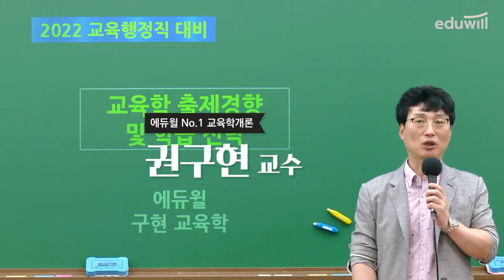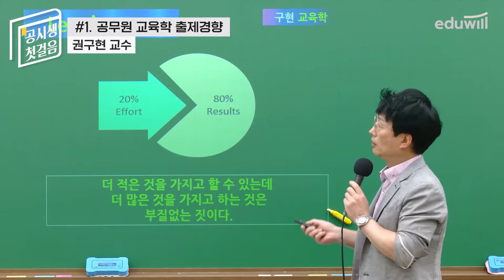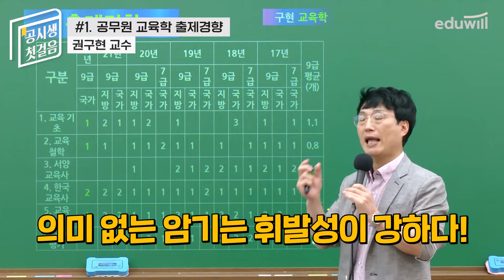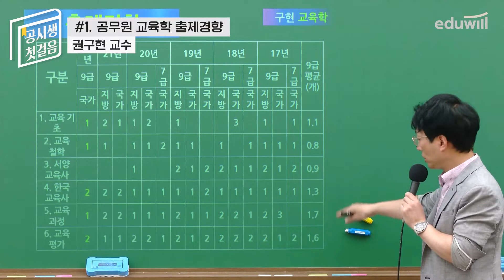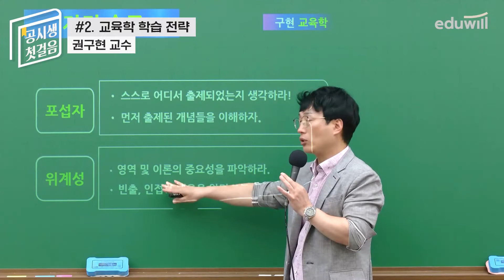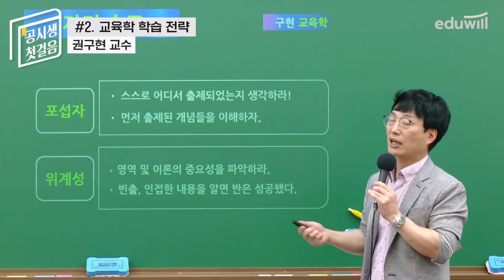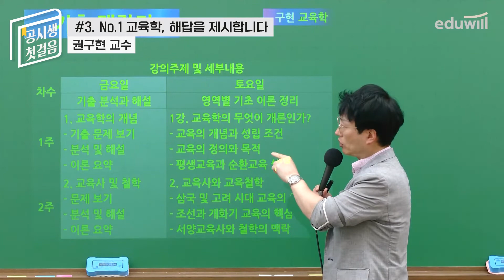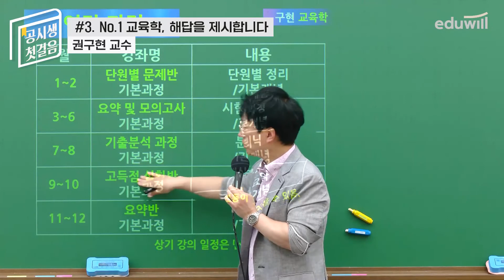공시생 첫걸음을 위한 교육학 출제경향과 학습전략✨｜합격을 위한 완벽한 전략&가이드｜권구현 교수｜에듀윌 공무원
점점 더 좁아져만 가는 공무원 시험 합격의 문!
누구보다 빠르게, 남들과는 다르게 합격하고 싶으시다면
에듀윌 합격 교수진의 학습전략영상으로 그 첫걸음을 함께하세요!
여러분들의 합격을 응원합니다. 에듀윌은 합격이다! 😎